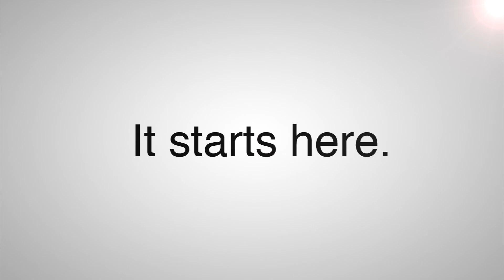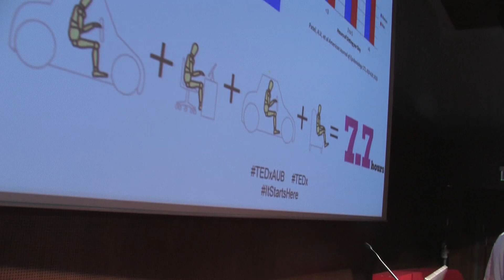The Economy Class Syndrome and Your Butt: Tarek Gherbal at TEDxAUB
One of the few Lebanese practitioners of Sports Osteopathy, Tarek Gherbal is a Sports Physical Therapist at the American University of Beirut. In his talk, Tarek highlights how our perception of movement shows our lack of understanding of our bodies. He shares his experience of how observing students on campus everyday prompted him to propose and implement an international program in fitness education at AUB.